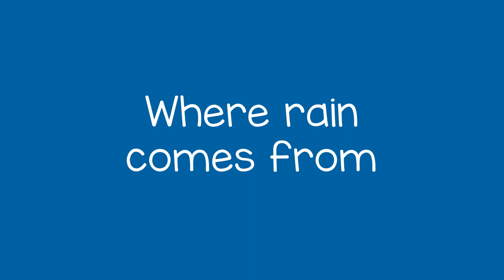eksperimen ilmiah Cara membuat hujan (wajib aktifkan subtitle)